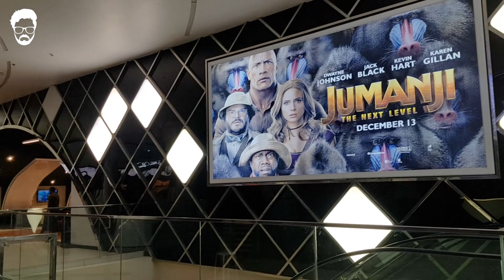Karachi nights | Vlog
Welcome to Karachi - vlog
Karachi is a lovely city I always enjoy when I go there.